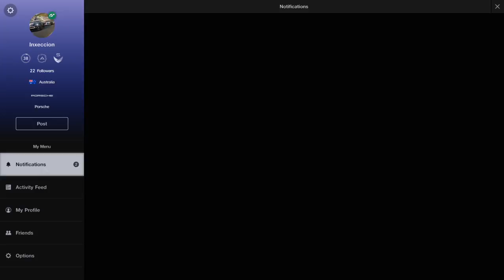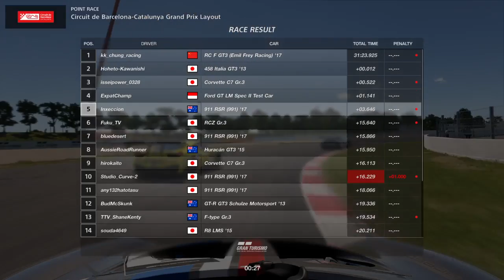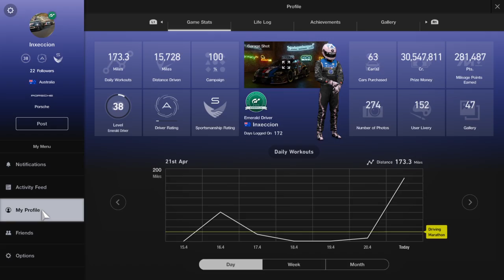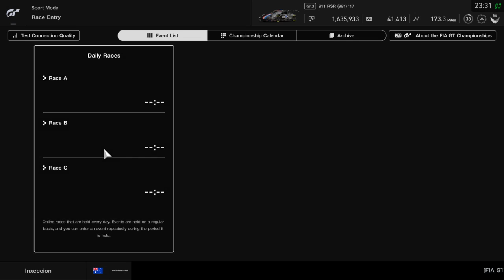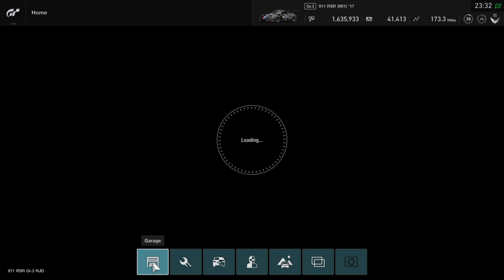GT Sport Manufacturer Series S1R1: Catalunya 21/04/21 (Inxeccion/Porsche)